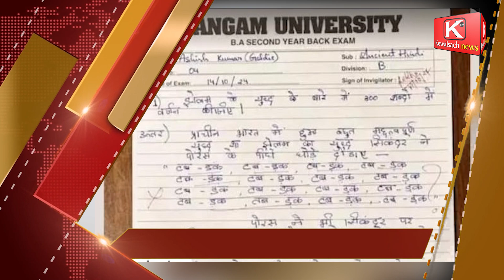दिन भर की खबरें फटाफट अंदाज में @kewalsachnews